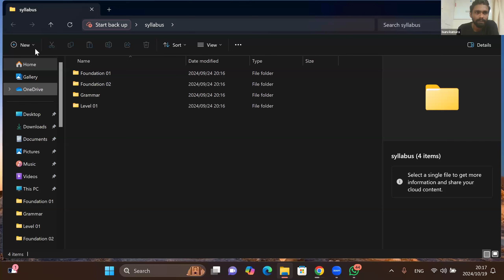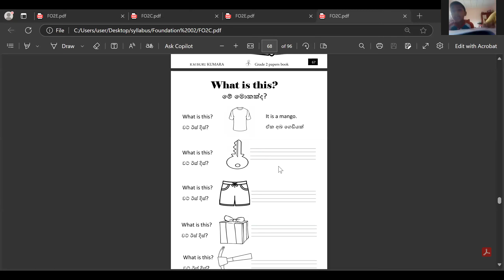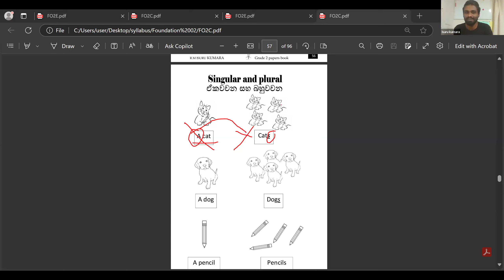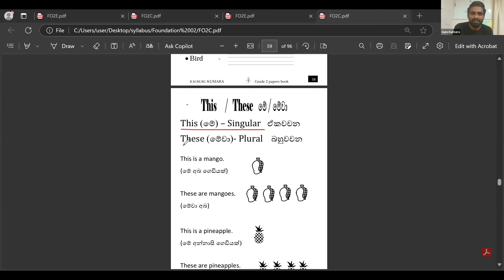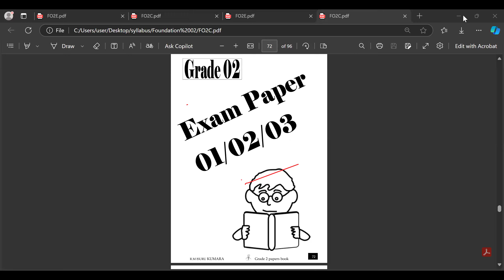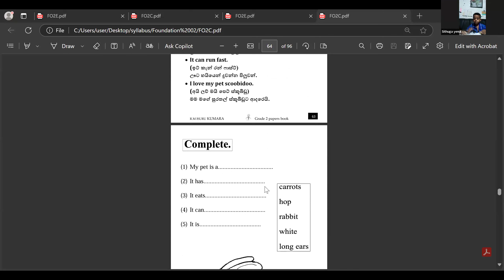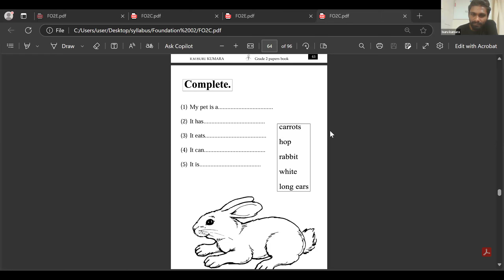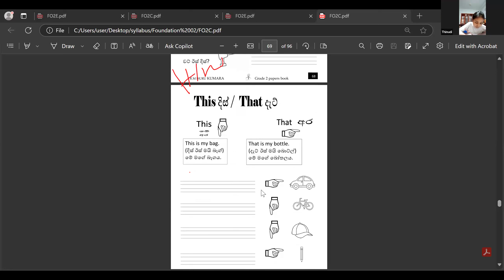Foundation 2 Batch 8 Video 17